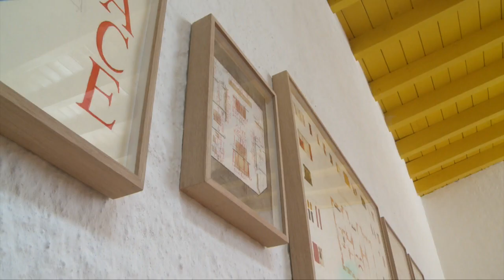Exposición Determinaciones de proporción del artista alemán Franz Erhard Walther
A partir  del 12  de mayo y hasta el 30 de septiembre de 2018, La Estancia FEMSA - Casa Luis Barragán con el apoyo de la Fundación Franz Erhard Walther, presentan la exposición Determinaciones de proporción